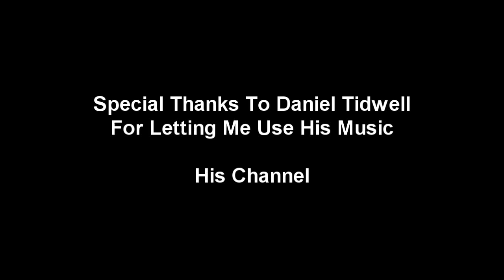Runescape's NightmareRH & No1s Perfect Duel Pking Montage Vid 13